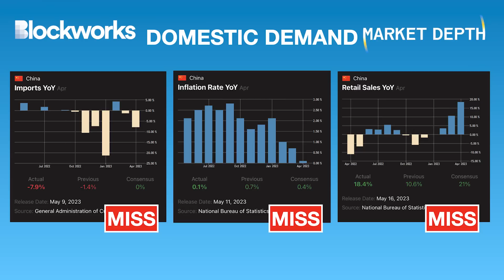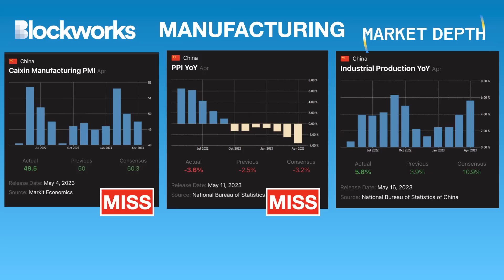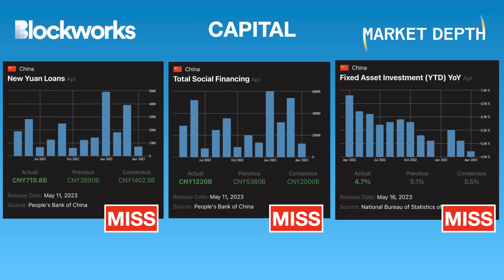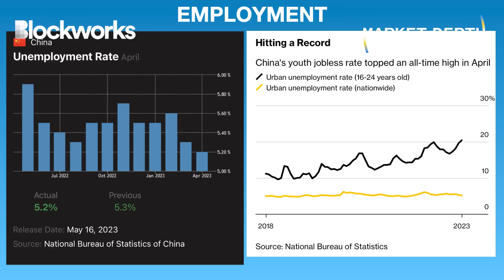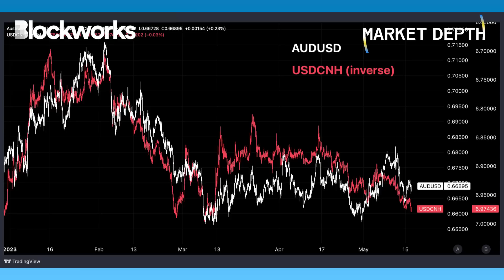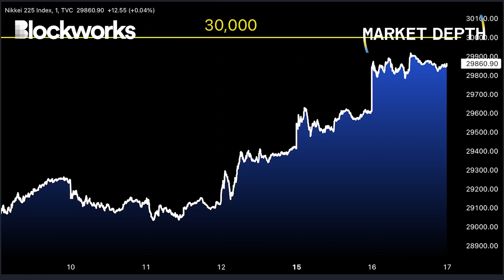Hopes For Global Growth Fade As China Data Disappoints Again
China once again misses consensus estimates on three of their latest data releases today, showing weakness in retail sales, industrial production, fixed asset investment, as well as a record high 20% youth unemployment rate.

Given the deluge of macro data out of China so far this month, Weston Nakamura organizes and presents a clear, full picture of where China currently stands regarding the state of the domestic consumer, industrial manufacturing, and loans, credit and investments - the results of which point to an economy unable to regain traction following the sudden lifting of their strict COVID policies.

In light of the TOPIX index hitting a new 33-year "bubble-level" high, and Japan as the world's best performing equity market globally in 2023, Weston also discusses the bear case for the Japan equity outperformance as seen by domestic Japanese institutional investors.

--or